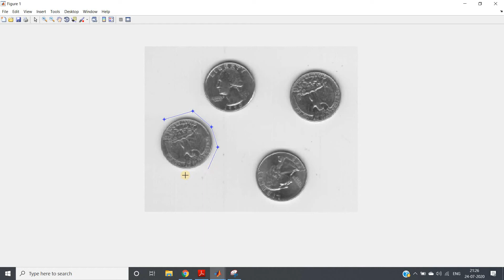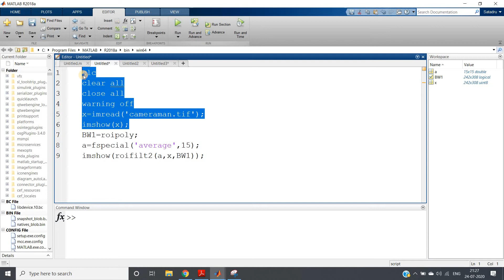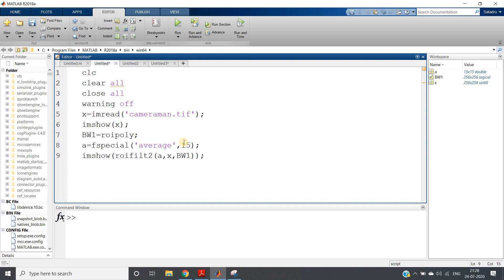Region of Interest Filtering | Digital Image Processing | MATLAB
Code:
clc
clear all
close all
warning off
x=imread('cameraman.tif');
imshow(x);
BW1=roipoly;
a=fspecial('average',15);
imshow(roifilt2(a,x,BW1));